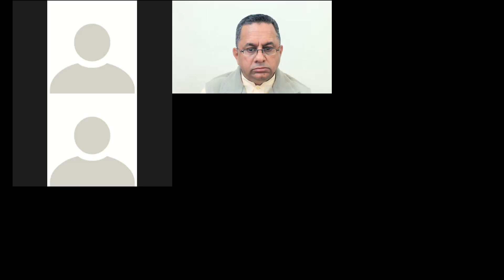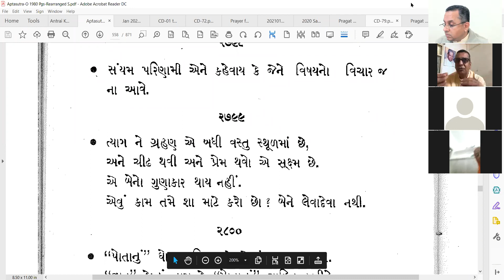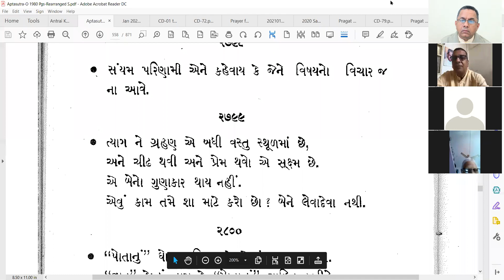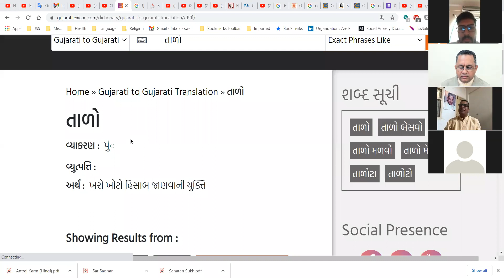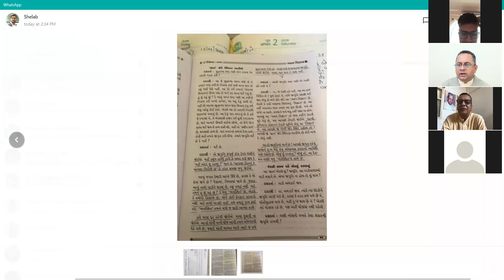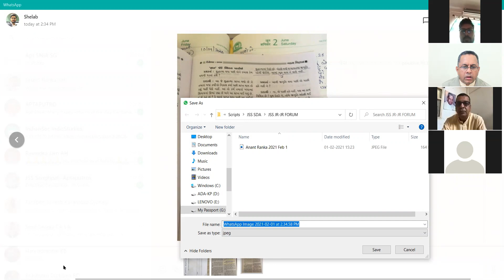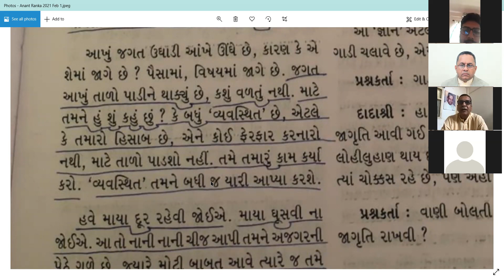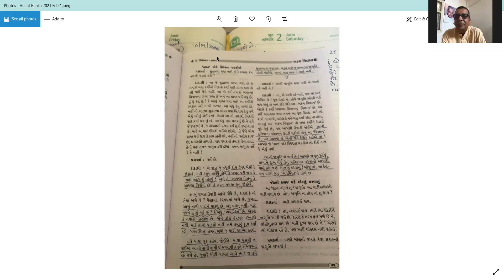1 Feb 2021 Dada Bhagwan JSS Aptaputra Bharatanandji 15hr Hindi Satsang from India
Satsang on: Grahan-Tyag aur Prem-Cheedh. Tado padsho nahi-chhe VYAVUSTHIT. Hisaab.